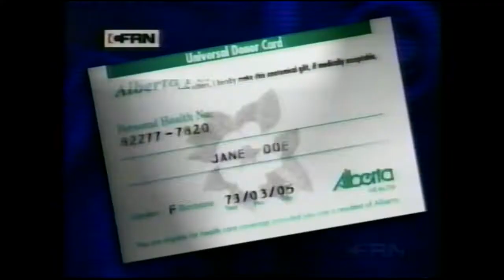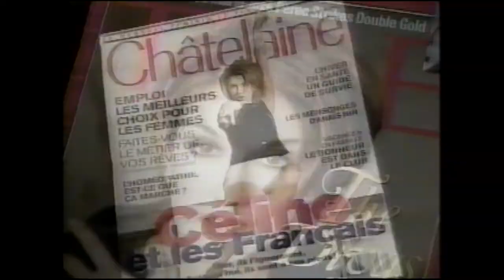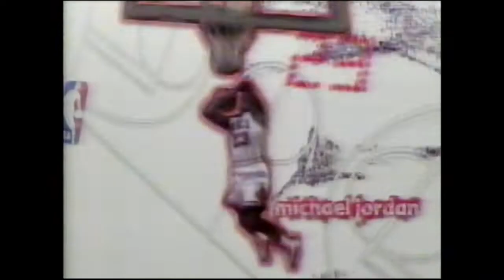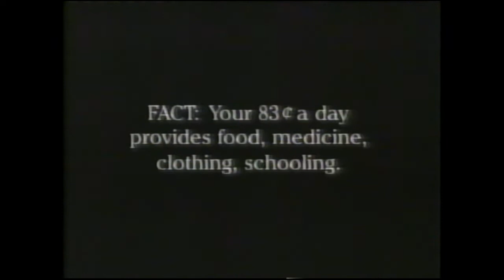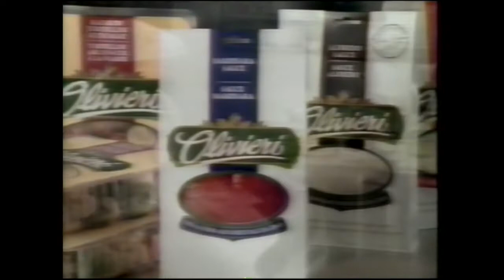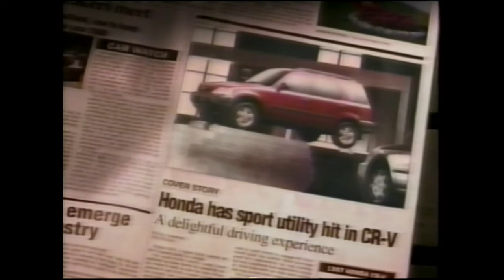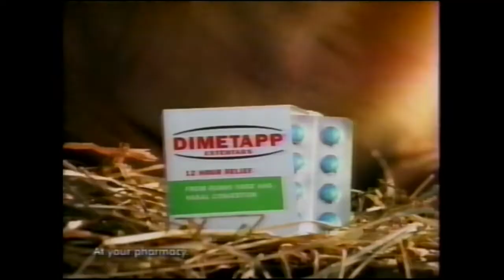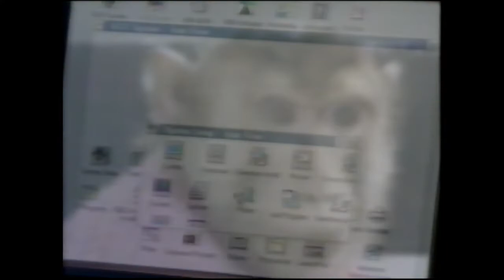CTV CFRN Edmonton ads, 1996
It's another jumbo-sized pack of vintage ads, commercials and local content! We hop back to sometime in 1996 for content surrounding the TV premier of The Thorn Birds: The Missing Years, as well as some figure skating stuff later on. Enjoy!